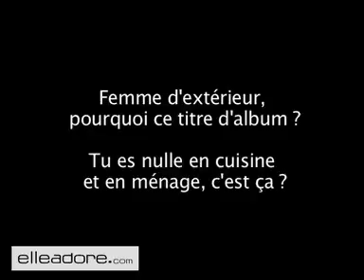Interview "découverte" avec Maya Barsony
La chanson franéaise devra désormais compter avec la pop groovy de Maya Barsony. D'ailleurs, -M- et Brigitte Fontaine ne s'y sont pas trompés en travaillant avec elle ! Découverte.